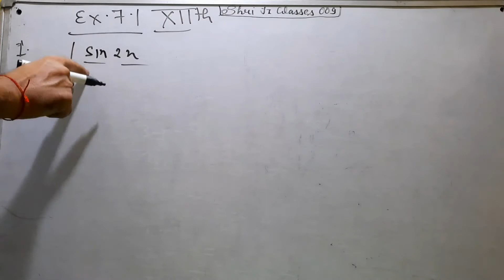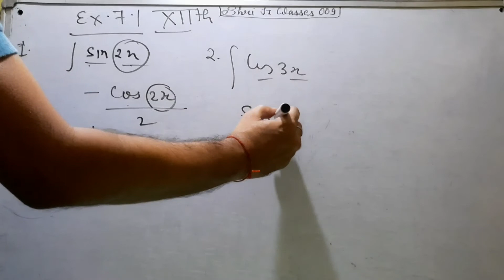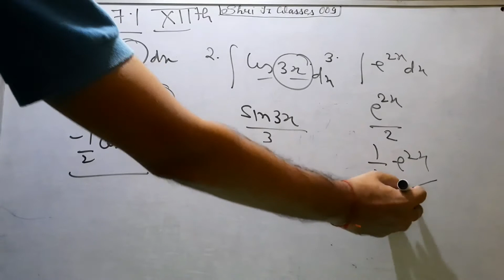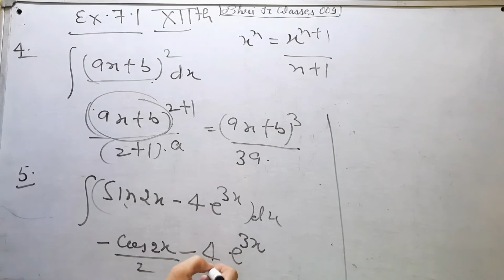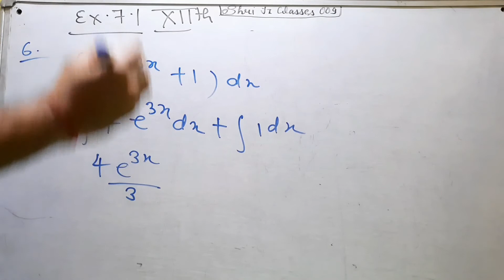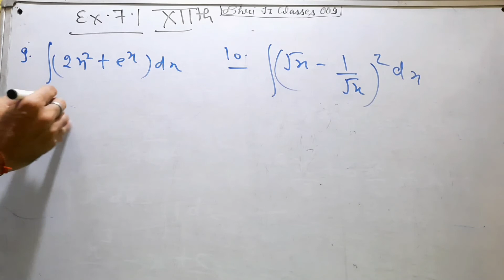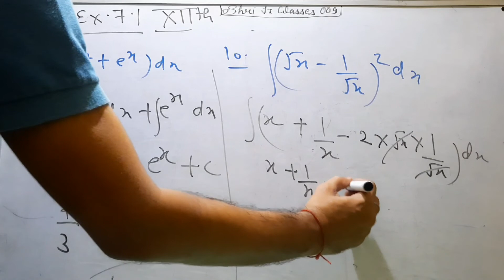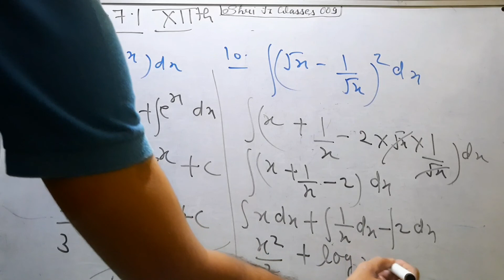ex 7.1 q 1 to 10 class 12 integrals ch 7 Maths ncert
find derivatives
This Channel is made for Class 9 to 12 Maths & Science
Our Aim for Creating this channel is to Spread Study all over the World.

sjcofficial.009